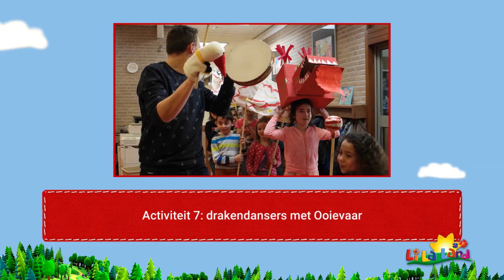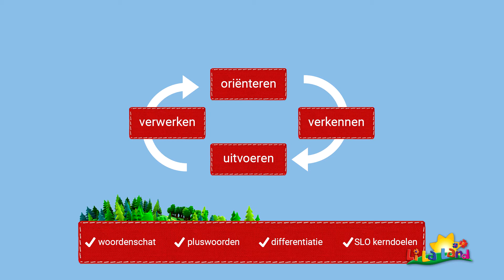Li La Land - spelen en leren in de 21ste eeuw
Onderzoeken & Ontwerpen met kleuters en peuters?
Ontdek in deze video wat Li La Land biedt voor de 21ste eeuwse vaardigheden en STEAM.

De poppen uit Li La Land nemen de kinderen mee in hun avonturen en gaan samen de wereld ontdekken. Een bron van inspiratie en verwondering, voor kind én leerkracht…
Met speciale aandacht voor en dank aan de Paladijn en Rick Gering.